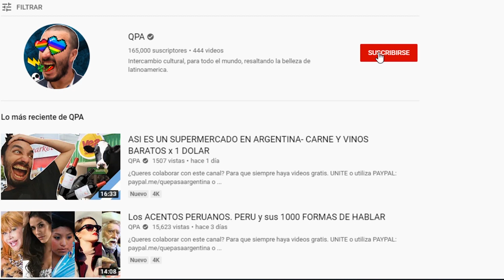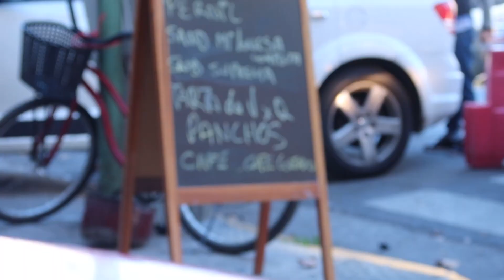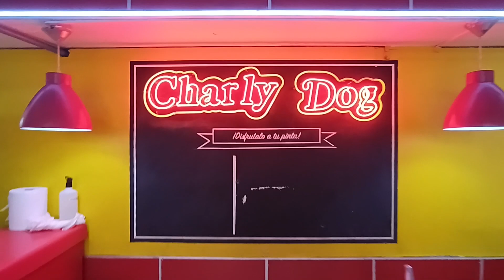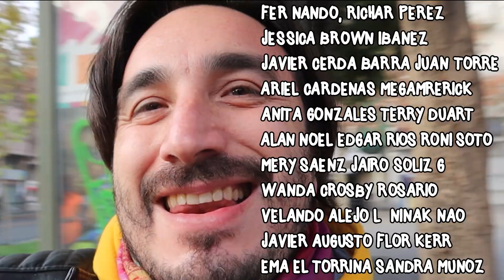COMPLETO CHILENO🇨🇱 VS PANCHO CON PAPAS ARGENTINO🇦🇷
En el video de hoy vamos a emprender una aventura comparativa culinaria, muy interesante. llegaremos a Chile para porbar el famoso completo italiano y a Buenos Aires, para degustar el famosamente aclamado panchito con lluvia de papas. Cual es el verdaderamente el mejor. lo veremos y sabremos a ciencia cierta en el video de hoy!

Realizacion: Hugo Heberto Sosa Odriozola